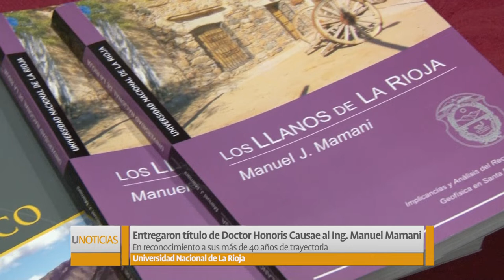U Noticias - Entregaron título de Doctor Honoris Causae al Ing. Manuel Mamani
El docente universitario Manuel Jesús Mamaní fue reconocido con el título Doctor Honoris Causae por las autoridades de la Universidad Nacional de La Rioja en reconocimiento a sus más de 40 años de trayectoria.